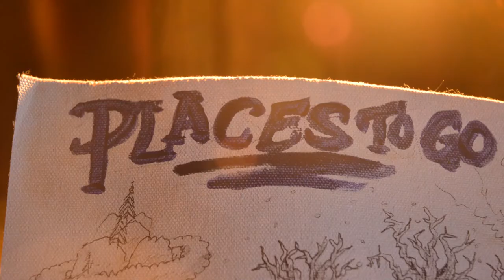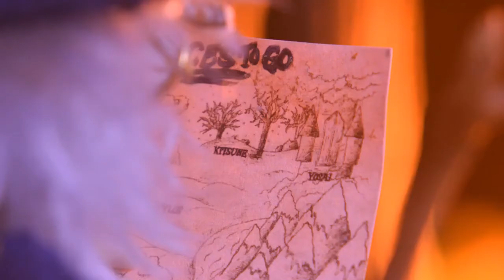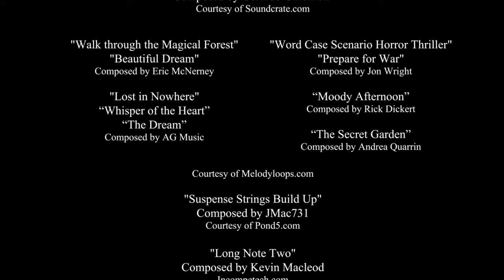Stop Motion | The Wizard in the Woods | Short Film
It is a stop motion short film. In a mystic wood, a
supernatural storm traps alone Wizard's powers in a mysterious well,
forcing him to wait out the storm, and meet a new friend.

This stop motion film is created by Studio Suzo Animation.